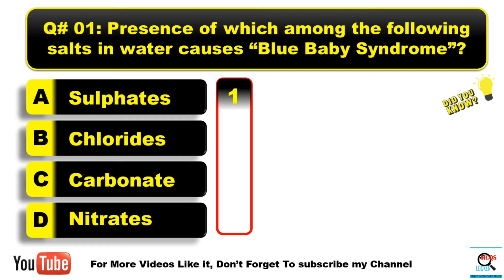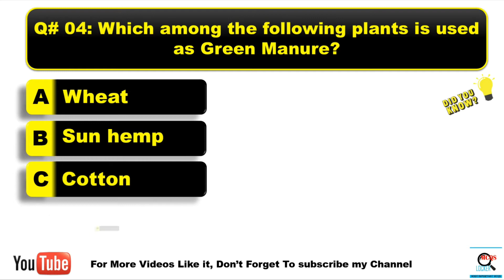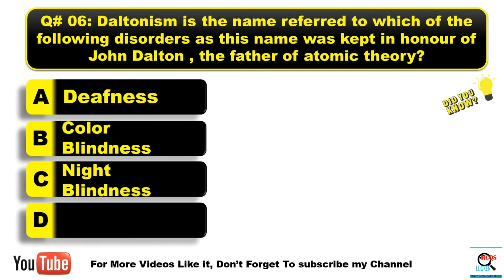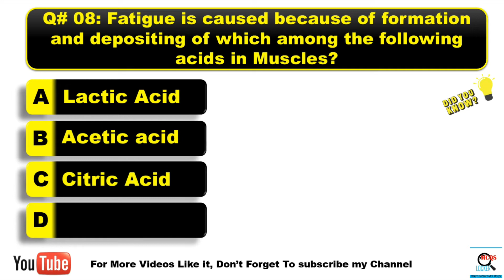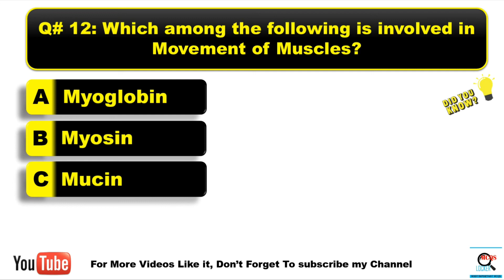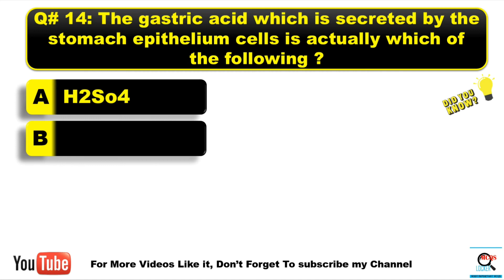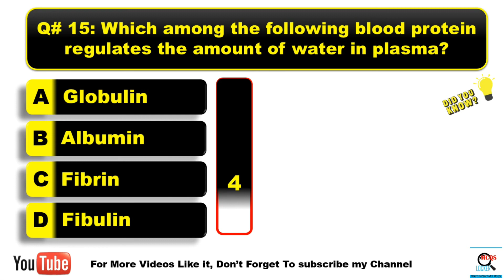Everyday Science Mcqs | Biology Mcqs | NTS Biology Mcqs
Hello Dears,

This channel is created for people who wants to prepare for test and improve their knowledge, here you will get most repeated and important MCQS, those are most frequently asked in NTS, PTS, OTS, STS, SIB, and other test conductors, i assure you once you subscribe this, you will get most important MCQS of different subjects like;

Physics MCQS
Chemistry MCQS
Islamic MCQS
Pak Study MCQS
English MCQS
Engineering MCQS
M.B.A MCQS
Aptitude MCQS
Much More

Regards,
MCQS Locker

Biology mcqs
mcqs of biology
what is biology
Mcqs